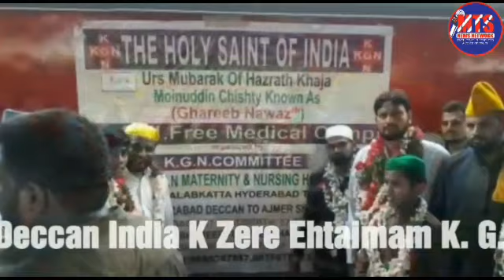MTS NEWS K. G. N Committee Hyderabad Deccan India* K Zere Ehtaimam K. G. N Free Medical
*K. G. N Committee Hyderabad Deccan India* K Zere Ehtaimam K. G. N Free Medical Camp Ka Eftetah Badast Mohtaram Ul Muqam Maqbool e Millat Aalijanab Alhaj Syed Ahmed Pasha Quadri Zarrinkulah Sahab Qibla K Hatoun Bogie Number S10 Per Nampally Railway Station Per Amal Me Aya. 09-03-19 Saturday. ( 3 P. M ) Ulama Wa Mashaiq Aur Awam Ki Kaseer Tedad Moujood Thi Aur Ashiqane Huzur Khwaja Ghareeb Nawaz Ko Nare Takbeer Allahu Akber Lagate Howe Alvida Kiya.